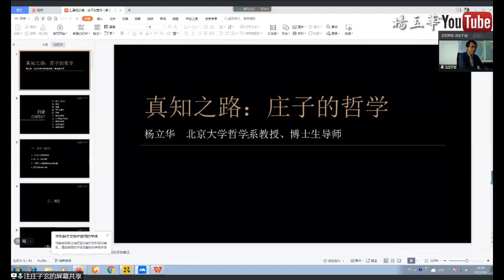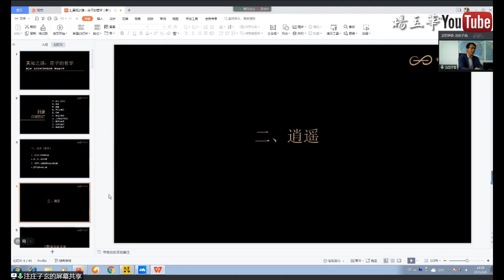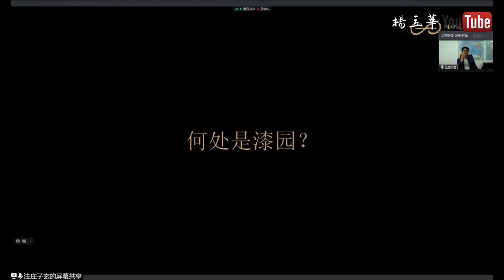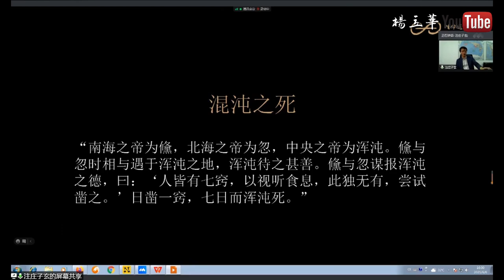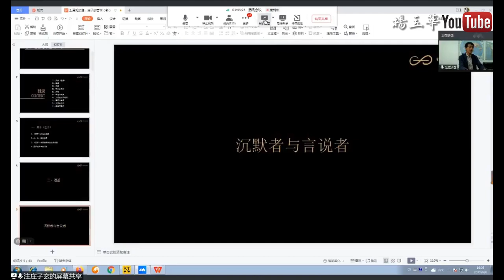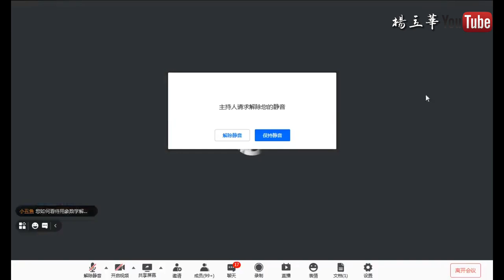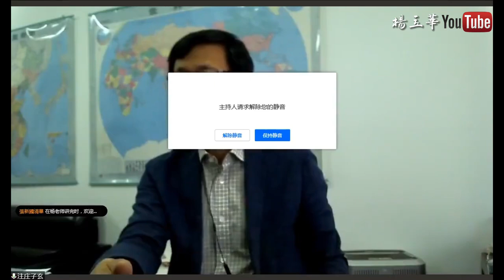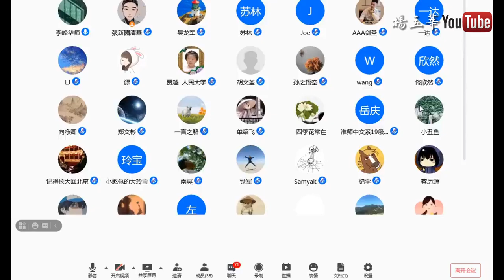【真知之路——莊子的哲學】20210606直播回放